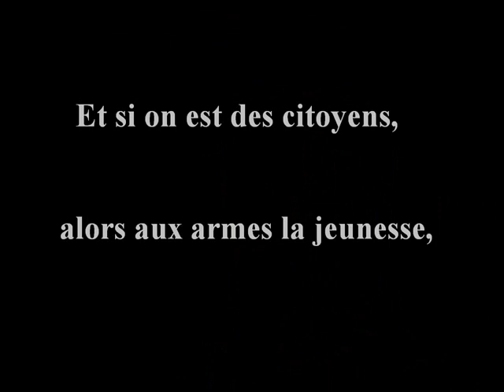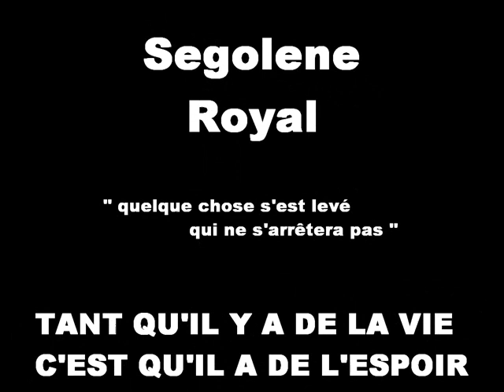ANTI-SARKO/LE PEN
FUCK LE FACHOOOOOOOOOOO
JE TEMERDE ENFOIRÉ
voila une vidéo anti sarko (et le-pen)
venez voir, sa vos le coup , vidéo total antisarko , très bn musique et un soutien a ségo